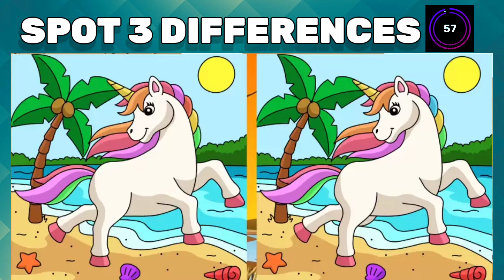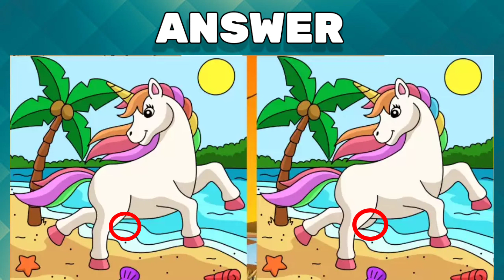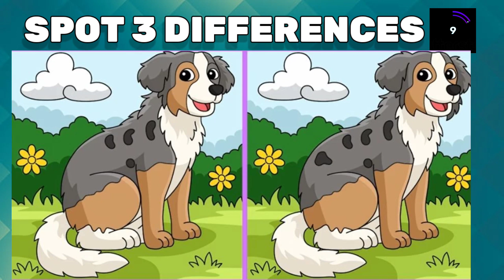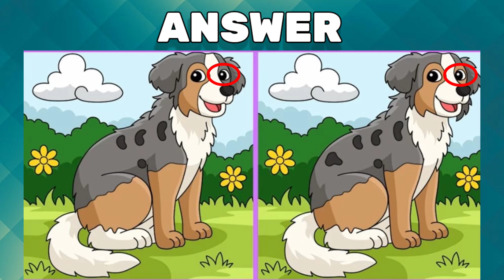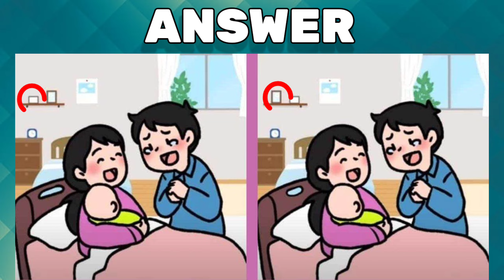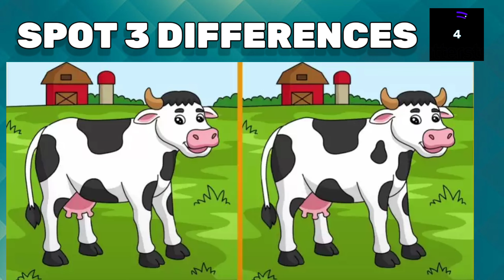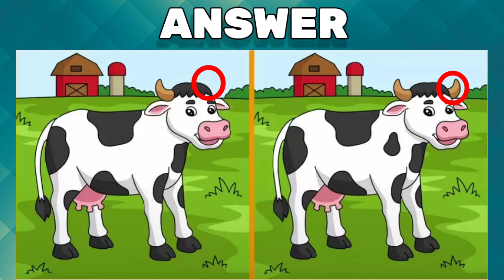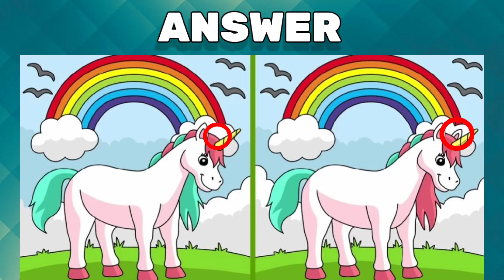Spot 3 Differences | Spot 3 Difference Between two Images | Riddle Hunt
Can you Spot 3 Difference | Spot 5 Difference Between two Images | Riddle Hunt